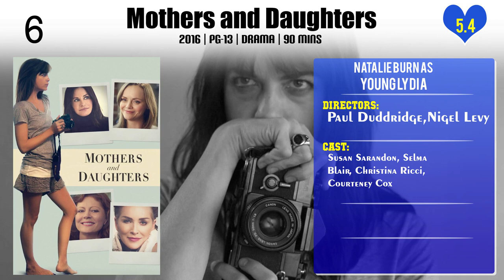Natalie Burn Top 10 Movies of Natalie Burn| Best 10 Movies of Natalie Burn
Top 10 Movies of Natalie Burn

Find the list of movies by Natalie Burn you can find more information, movie trailers, posters, reviews, youtube links in below link.

Please Comment down your favorite movie of Natalie Burn